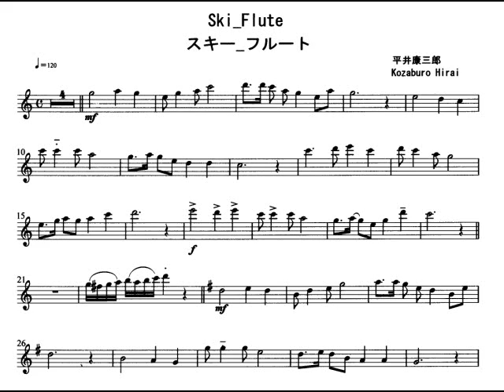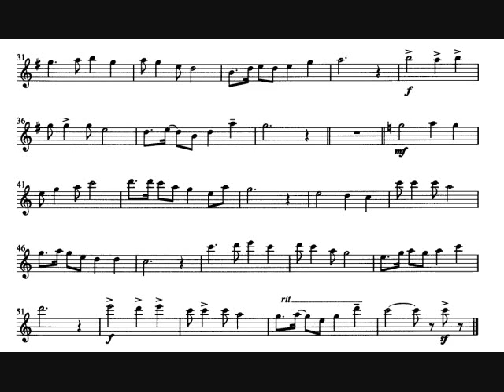MWOFL Ski Kozaburo Hirai スキー伴奏 平井康三郎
MWOFL_Ski_Kozaburo Hirai_スキー 伴奏_平井康三郎

This music sound is made by PC software so that you can play by flute (or Violin/Oboe/Other instrument) accompanied with it.  Also, separately from this MWOFL, a performance by flute is uploaded as a sample.

ここで流れる音楽はパソコン用ソフトで作ったもので伴奏用音楽です。この伴奏音源に適したフルート用楽譜を、この曲を紹介しているブログ に画像として出していますので、ご自由にダウンロードしてお使いください。また、この伴奏音楽とは別に、私自身が、この伴奏音楽を再生しながらフルートを吹いたサンプル演奏を録音した音楽を投稿しています